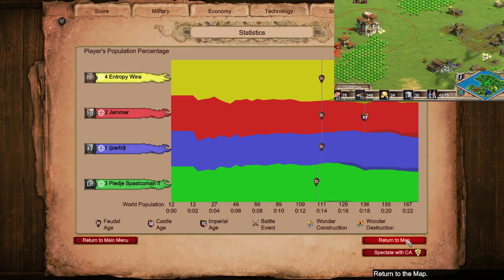Nomad Fish Victory